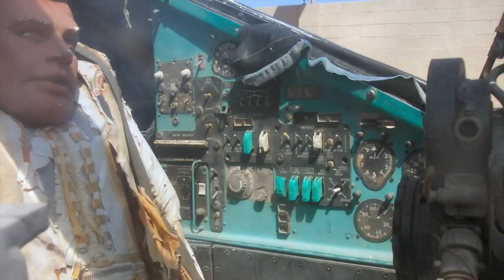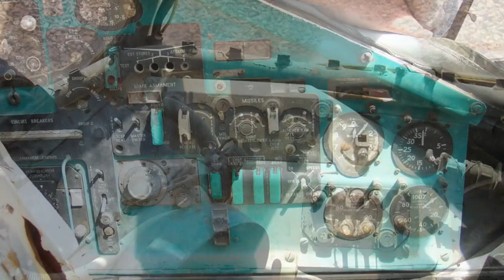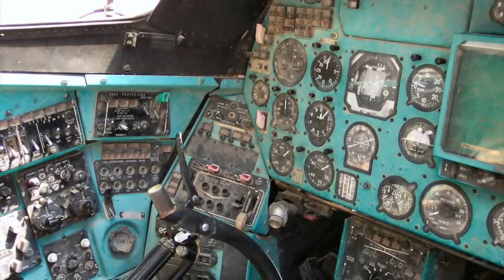Mi-24D Hind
The Mil Mi-24 is a large helicopter gunship, attack helicopter and low-capacity troop transport with room for eight passengers